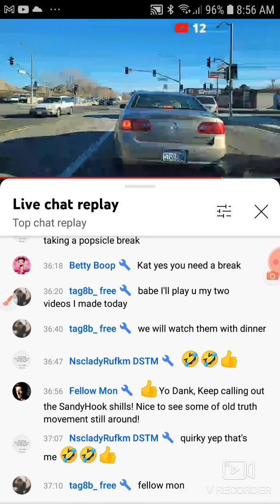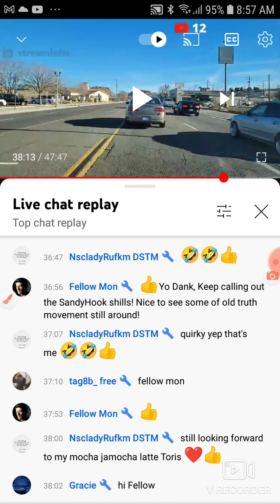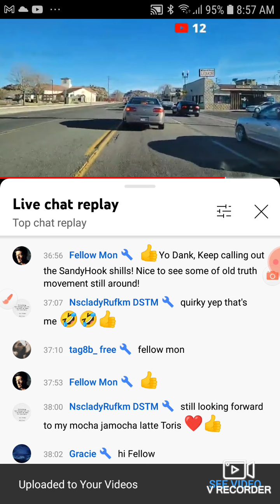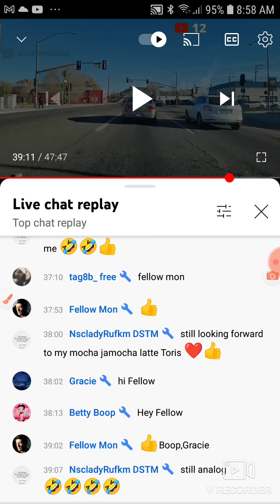Dinkus Georgiana Teams with Fellow Fail to Bury the CMN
they keep failing with old clips and assumptions